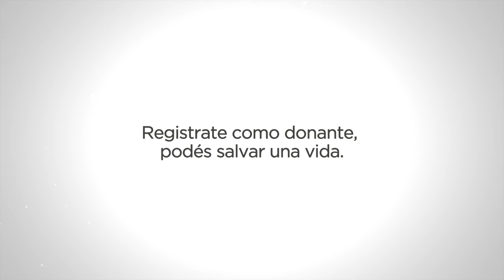Conocé la historia de Manu - Día Nacional del Donante Voluntario de Médula Ósea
Hoy, la posibilidad de encontrar un donante de médula ósea compatible es de 1 en 40.000 inscriptos.

Conocé la historia de Manu, ¡vos también podés salvar una vida!

Registrate como donante. Informate: 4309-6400